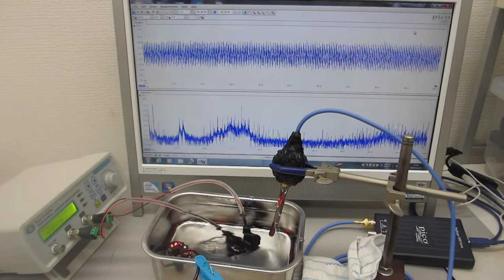超音波の非線形振動現象をコントロールする実験（超音波システム研究所）